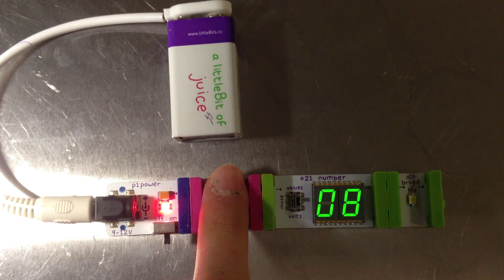Calibrate your light sensors with the number module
littleBits makes an expanding library of modular electronics that snap together with magnets. Bits modules are just the beginning.  Combine them with craft materials, building sets, and other toys to electrify your life. Find out more at littleBits.cc